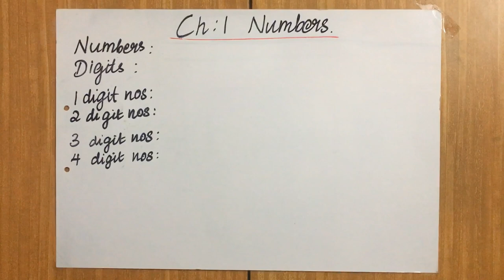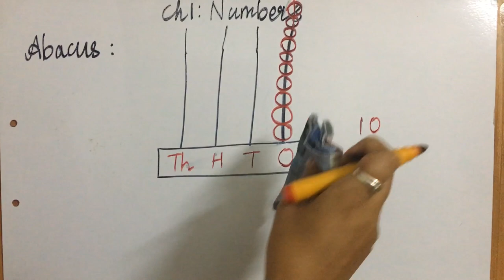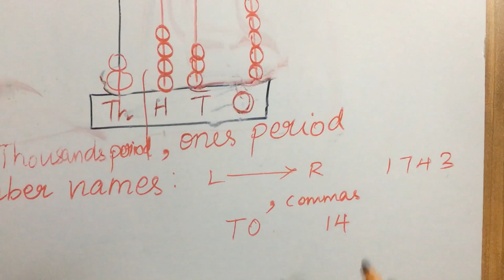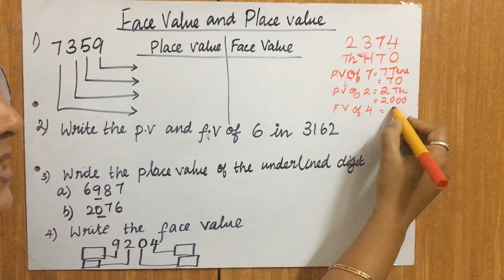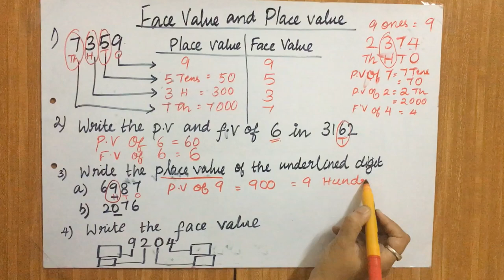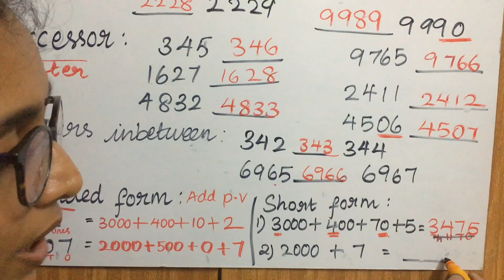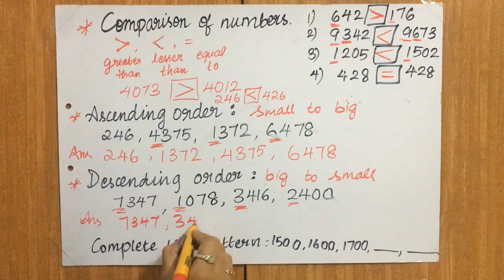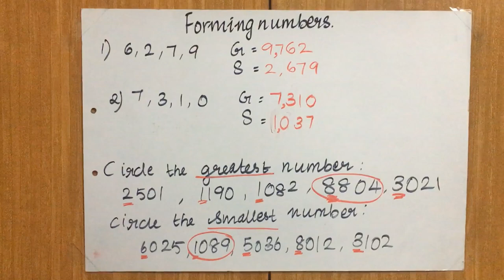CLASS 3_ MATHS_CHAPTER 1_NUMBERS